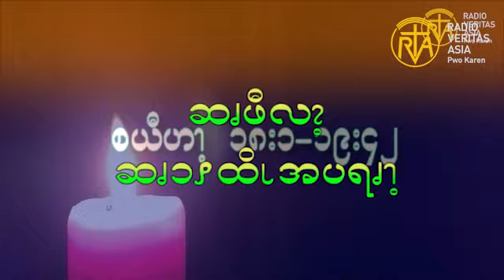ဆၧဖီလၩ့ဆၧၥၭထိၬအပရၧၫ့, Mar 29, 2024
ဧဝံဂေလိကျမ်းစာဖတ်ရှုခြင်း၊ မတ် ၂၇ ၊ ၂၀၂၄။